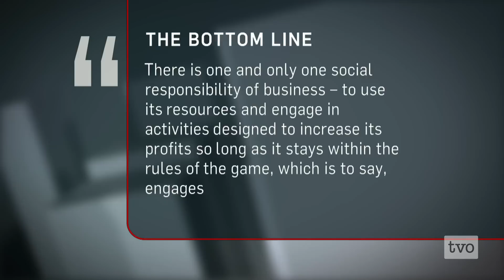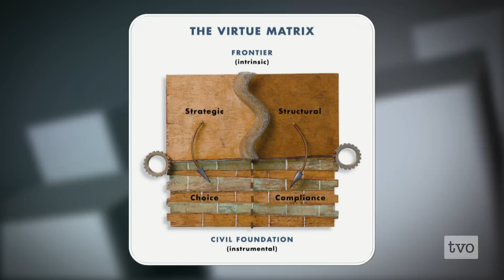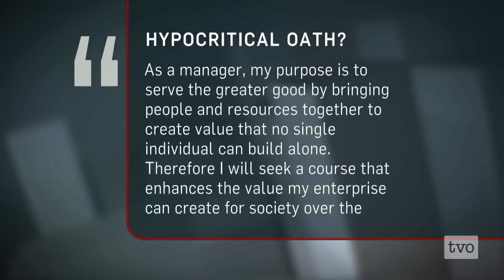Roger Martin: The Corporate Citizen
Can a corporation be both profitable and socially responsible? Can a corporation be a citizen? Roger Martin, Dean of the Rotman School of Management, sits down with Steve Paikin to discuss corporate citizenship and how virtue can align with profit.